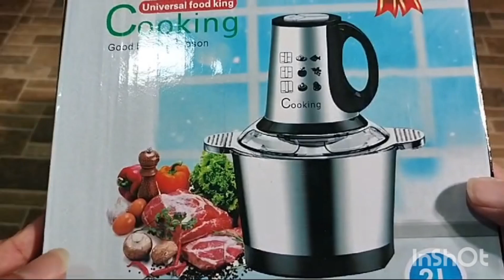Unboxing+Testing Electric Meat MincerlMeat Grinder from Shoppee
Multi-function Electric Meat GUnboxing+Testing Electric Meat MincerlMeat Grinder from Shoppee meatgrinderrinder Mincer
This Multifunctional Electrical Meat Mincer Machine
has met the most of the demands. You can handle all
the food by once or by times.
It also comes with two sharp blades made by stainless
steel. With the higher quality two blades, it comes with
stronger stirring power to tear the meat or other food
apart and into pieces.babymov nutribaby food.mixer kharab ho gya kaise banaye | mixer kaise
banate hai | Mixer broke down how to fix it processor
beaba babycook solo
babycook food processor
momyeasy baby food maker
misuta baby food processor
baby food maker reviews
tommee tippee quick cook baby food
maker
bear baby food maker
beaba babycook how to clean
cooking food processor
cooking food in coffee maker